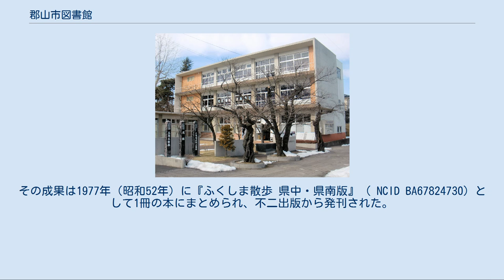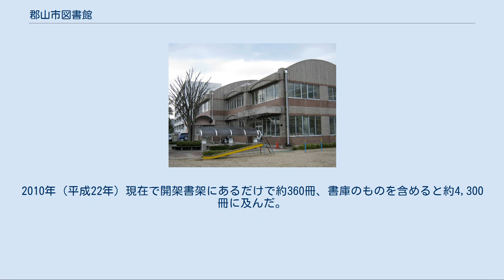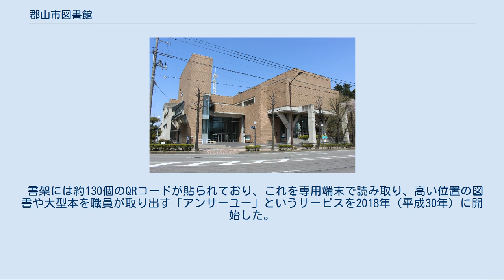郡山市図書館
郡山市図書館（こおりやましとしょかん）は、福島県郡山市の設置する公共図書館。
麓山一丁目5-25の中央図書館および希望ヶ丘図書館、安積図書館、富久山図書館の地域図書館、そして緑ヶ丘、富田、大槻、三穂田、逢瀬、片平、喜久田、日和田、湖南、熱海、田村、西田、中田にある分館からなる。
 これらのほとんどの館はオンライン化されており、オンライン館同士では共通の利用カードを利用し、どの館でも貸出や返却が可能。
 金透図書館の置かれた金透小学校（現・金透記念館） 安積郡郡山町では明治中期に金透小学校内に私立金透図書館が設置され、町の補助金を受けつつ金透同窓会が運営した。
しかし経営難のため、大正から昭和にかけて有名無実となってしまった。
同じく安積郡山野井村（後に郡山市となる）では1915年（大正4年）に村立日和田図書館が開館し、福島県内では福島・若松・喜多方・須賀川の各都市に利用実績の高い公立図書館が存在した。
郡山町民の間でも公立の図書館を求める声が上がり、市制施行（1924年=大正13年）時に図書館の開設が予定されていた。
しかし財政問題から図書館が設置されることなく昭和を迎え、1928年（昭和3年）に御大典記念事業として図書館設置に向けて基金の積み立てを開始した。
ただし小学校長の月給が80円くらいだった当時に年間100円しか積み立てなかったので、なかなか溜まる見込みがなかった。
それから9年が経過した1937年（昭和12年）になっても市立図書館は存在せず、図書館がないことを残念がる文章が同年発行の安積高等女学校（現・福島県立安積黎明高等学校）の校友会誌『花かつみ』に掲載されている。
 郡山市が図書館を設置できないうちに、1939年（昭和14年）に郡山商工会議所の1室を借用した私立図書館「一銭図書館」が橘輝政によって設置された。
一銭図書館はその名の通り、閲覧料1銭（学生料金、大人は3銭）を徴収して青少年らに約2,000冊の蔵書を利用させていた。
橘は新聞業界の人物で、『郡山財界秘史』などの書物も著している。
1940年（昭和15年）11月26日に商工会館の火災で焼失するも、東京の書店をめぐって1,500円で買えるだけ本を買い集め、跡地に仮館を建てて活動を再開した。
 1941年（昭和16年）、郡山翼賛文化協会が発足し、その会長に就いた湯浅大太郎（寿泉堂病院の院長）は協会の最大の目標として3年以内に市立図書館を作ることを掲げた。
協会には医師が多く参加し、一銭図書館を運営する橘輝政も教化部長として活動していた。
さらに今泉貞雄は図書館設置のために2万円の寄付を行った。
これに時の市長・大島破竹郎も呼応し、1943年（昭和18年）9月21日に郡山市役所庁舎（現・郡山合同庁舎）3・4階を館舎として利用し、図書館を設置する議案を提出、可決された。
 市役所時代（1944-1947）[編集] 初代図書館の置かれた旧郡山市役所 図書館は最上階（入り口上部の塔屋）にあった。
 1944年（昭和19年）2月17日、図書館令により福島県知事から図書館設置の許可が下り、4月1日に組織としての郡山市図書館が発足し、11月3日（明治節）に開館した。
当時の職員は4人で、学習院図書館から転任した山崎義人が司書に就任した。
11月3日は雨の中、午後1時に開館式を挙行し、式典後は宴会が開かれたが、戦時中であったため、配給の酒、リンゴ、スルメだけの質素な宴で午後3時半に終了した。
蔵書数は約6,300冊で、うち約2,000冊は金透図書館から移管した未整理図書、残る約4,300冊は文化協会からの寄付で、同会は3,200円の寄付金も寄せている。
戦中というだけに設備の充実などは望めなかったが、内務官僚の湯浅倉平（湯浅大太郎の叔父）や学者の石井研堂の蔵書を受け入れ、貴重な資料の散逸を防いだ点で価値があった。
 当時は閲覧料を徴収しており、1回4冊まで3銭で、学生割引と軍人割引が存在した。
有料かつ戦中という時世、さらに11月開館で残り2か月しかなかったにもかかわらず、1944年（昭和19年）の閲覧冊数は4,276冊、1日平均84冊に上った。
年間利用者2,030人の内訳は学生、児童、公務員の順に多く、この3者で全体の9割近くを占め、男女比は5:1と圧倒的に男性利用者が多かった。
1945年（昭和20年）前半期は山崎司書が出征し、貴重書の疎開が行われ、抑制的な運営となった。
8月の終戦以降は戦中図書の廃棄な...